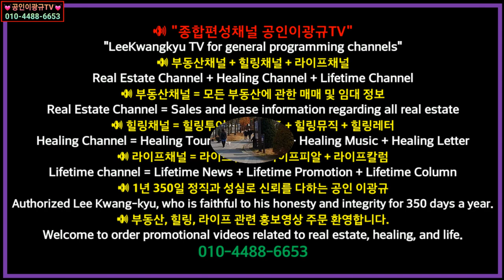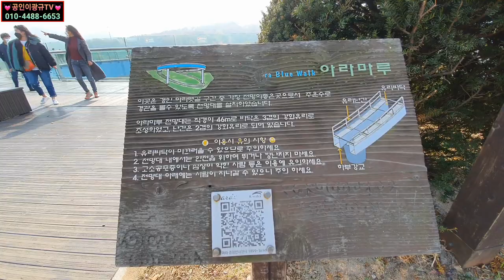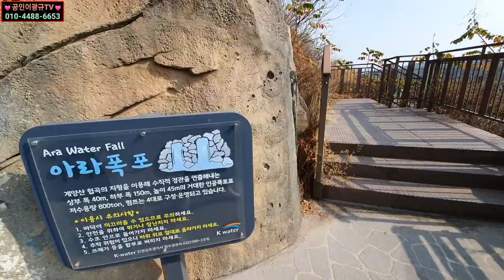🔴 라이프스페셜 ↪️ 이광규187 🎯 아라마루 🔊 경인 아라뱃길 아라마루 전망대 Ara floor & 아라폭포 Ara waterfall 🔔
☞ 브리핑 ☜
가을 여행지로 딱 좋은 경인 아라뱃길의 최고 명소 아라마루전망대와 아라폭포를 소개합니다.